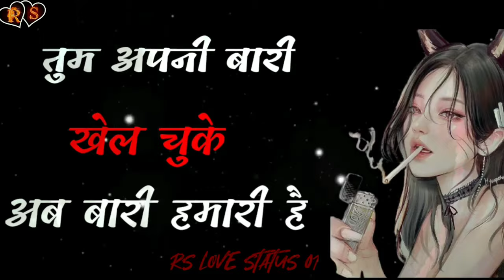Status _ black screen full HD video__#2021